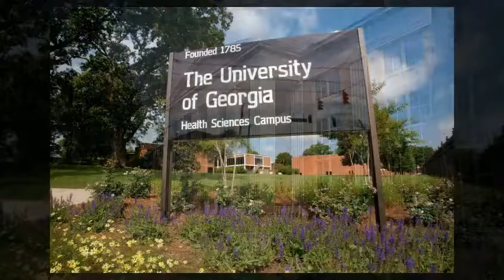university of georgia